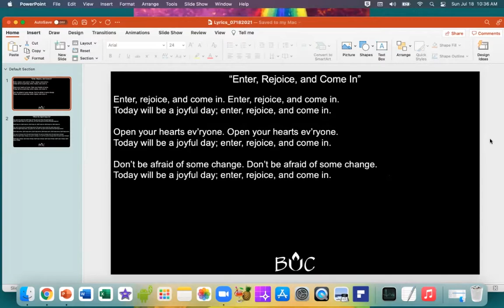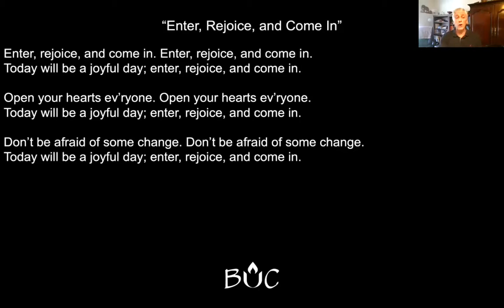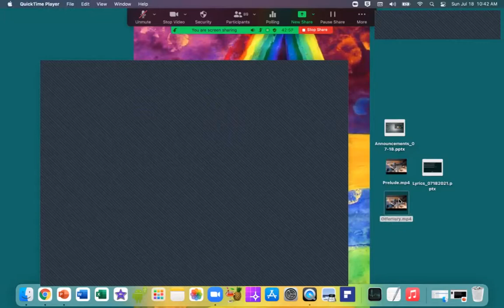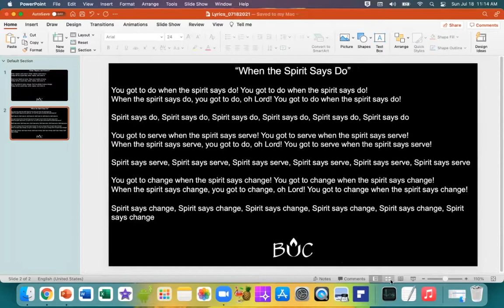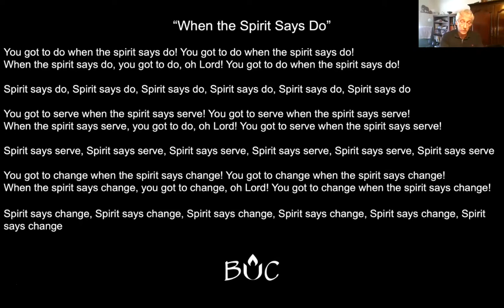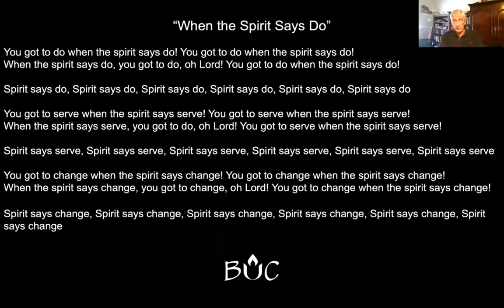July 18, 2021 | Online Worship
Recording of our July 18, 2021 online worship service